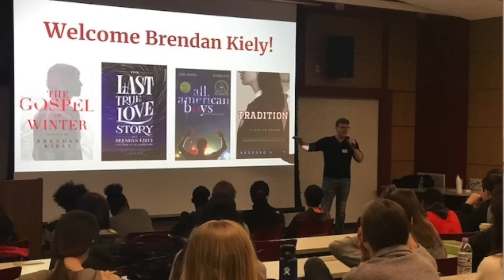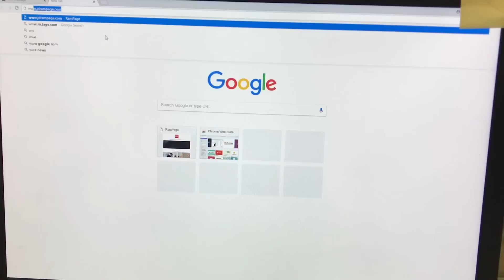Annoucements 4 10